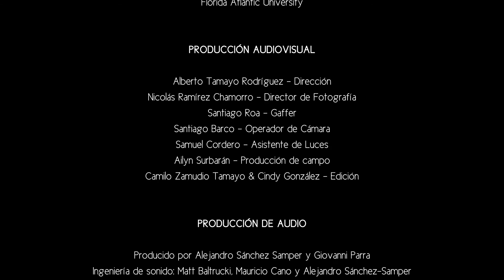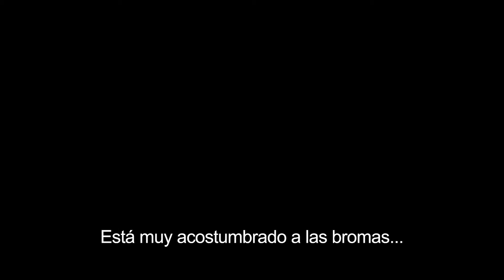El Republicano (Bambuco) - Giovanni Parra Quinteto ft. Fernando "el chino" León.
El republicano (Bambuco)
Luis Antonio Calvo

Versión de Fernando “El Chino” León

Asesor musical
Eduardo Carrizosa Navarro

Del Álbum
El trébol agorero
Homenaje a Luis Antonio Calvo

Giovanni Parra - Bandoneón y Dirección
Alberto Tamayo - Piano
Francisco Avellaneda - Guitarra
Daniel Plazas - Violín
Andrés Almanza - Contrabajo

Fernando “El Chino” León” - Bandola

PRODUCCIÓN AUDIOVISUAL

Alberto Tamayo Rodríguez - Dirección
Nicolás Ramírez - Director de Fotografía
Ailyn Surbarán - Producción de campo
Nicolás Ramírez y Santiago Barco - Cámaras

Samuel Cordero - Asistente fotografía
Camilo Zamudio - Edición

Producido por Alejandro Sánchez Samper y Giovanni Parra
Ingeniería de sonido: Matt Baltrucki, Mauricio Cano y Alejandro Sánchez-Samper
Mezcla: Alejandro Sánchez-Samper
Masterización: Matt Baltrucki

Giovanni Parra Huertas - Dirección general
Geraldine Parra Huertas - asistente de dirección